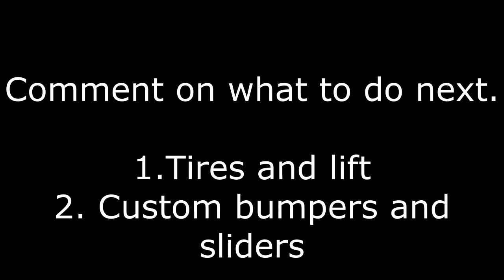Gen 3 Tacoma VF tune (OVtune)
Phase 1 of the 2019 Tacoma project.   Putting a tune on this Gen III taco was an adventure but worth it in the end.  Decided to keep it around and start phase 2.

Tuning issues I encountered.
1. Tried to use an old laptop with Vista.   Go with something newer.
2. Did not make a copy of the license file.  Make a copy so you do have to bug the tech support staff.
3. Add ovtune.exe to your exception list in Advanced settings on Windows 10.
4.  Being patient.   It is a much longer start up process.
5. My generic OBDII to USB connector did not work so I did buy the one they recommend.
6. Start with the lower tunes and move up the ladder to find the one that best match your driving style.   I took it to 11 off the jump and it is not as smooth as I would of liked.   Will be trying the others next.

Need your help on next steps.
1. Tires and lift
2. Custom bumpers and Sliders

Tacoma 3.5L vf Tune Pack         $390
Vforest tuner Software               $199
Plug                                            $169

and a total of $758